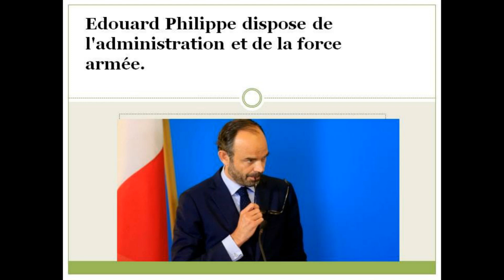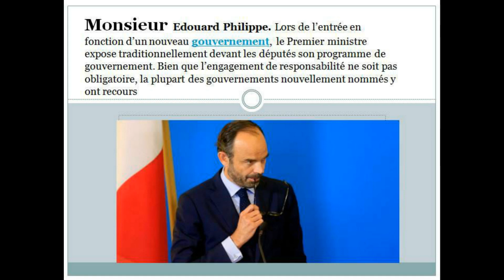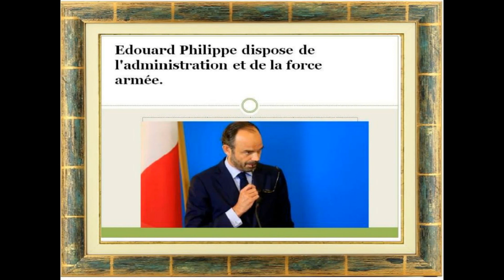Pouvoirs Premier Ministre Article 20 de la Constitution de la Cinquième République française